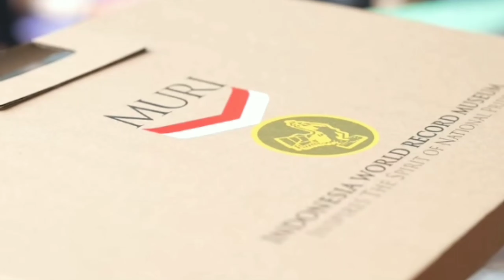Putra siregar kembali pecahkan rekor MURI‼️|| Darimana saja sumber kekayaannya ❓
Berapa Kekayaan Putra Siregar Viral Bagikan 1.100 Hewan Kurban, Pendapatan Per Hari sampai 200 Juta rupiah.
putra siregar, ps store, putra siregar berbagi hewan qurban, putra siregar pecahkan rekor MURI, rekor baru muri, putra siregar mencetak rekor baru muri, membgikn 1100 hewan qurban.
putra siregar viral karena membagikan sebanyak 1.100 hewan kurban hingga memecahkan Rekor Muri pada perayaan hari raya Idul Adha 20 Juli 2021.